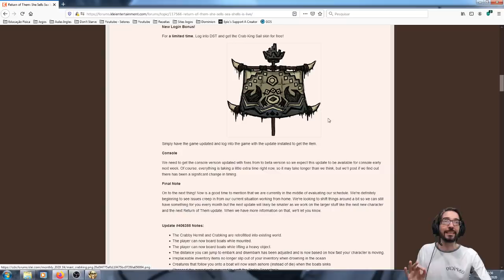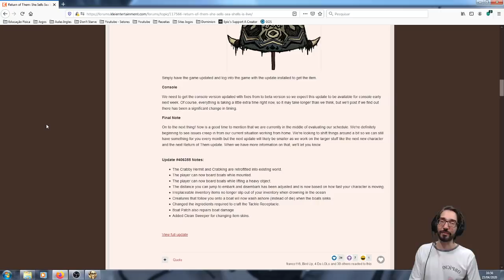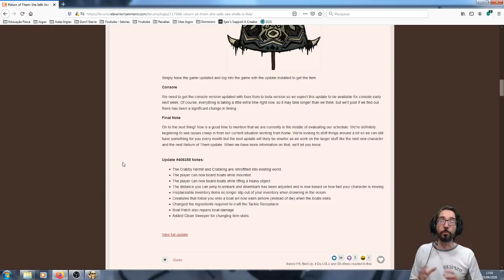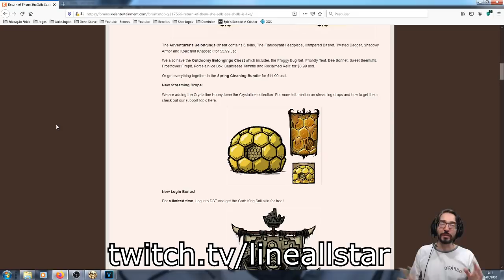Atualização Disponível, Novas Skins e Novidades Anunciadas - Don't Starve Together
Nesse vídeo eu falo sobre as novidades que saíram nessa quinta-feira para o Don't Starve Together. Atualização do Don't Starve Together, Nova skin de vela, Nova skin de casa de abelha disponível e várias outras coisas legais.